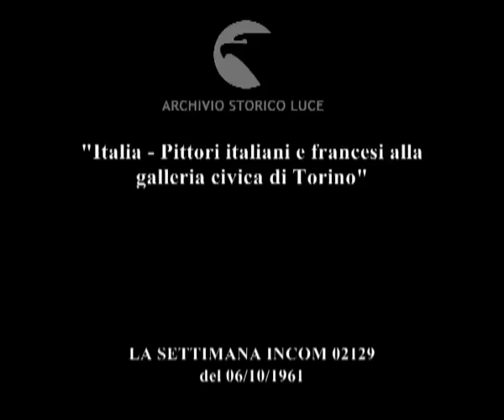I divi della tavolozza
"Italia - Pittori italiani e francesi alla galleria civica di Torino"
   Descrizione sequenze:inaugurazione della Settima Mostra Pittori d'Oggi Italia-Francia, l'ambasciatore francese Gaston Palewski insieme a Peyron e a Marella Agnelli all'inaugurazione ; le autorità visitano la mostra e commentano alcune opere ; persone visitano la mostra ; i quadri esposti ; l'onorevole Giacchero inaugura la Mostra Nazionale di Arti Figurative ; alcune opere esposte ; persone visitano la mostra ;